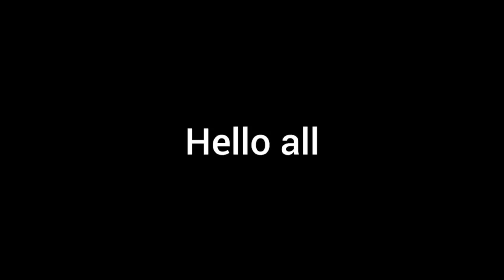I remade logo in garten of banban 1,2,3